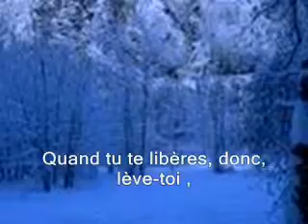Sourate Ash-Sharh ( L'Ouverture )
Sourate Ash-Sharh ( L'Ouverture ) par Sheikh Al-Ajmi